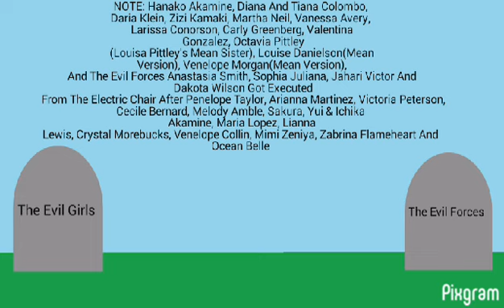The Evil Girls And The Evil Forces Got Executed Back In 2023(3 Situations Changed)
1. I Now Cut Ties With CrimsonSkull18 And AzureMidnightGemstoneDude2k3

2. I Now Like Laura James
(She Was Framed By Azure)

3. I Now Hate Clara Robb And The Ex-RPGCP's Members For Good

Well! Even Know I Still Hate The Destiny/Evil Girls And The Fantastic/Evil Forces